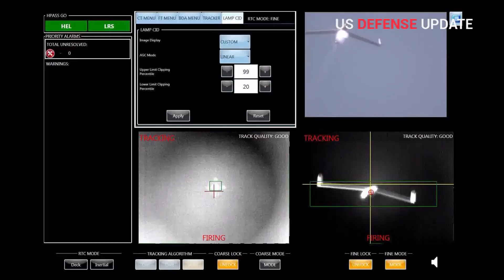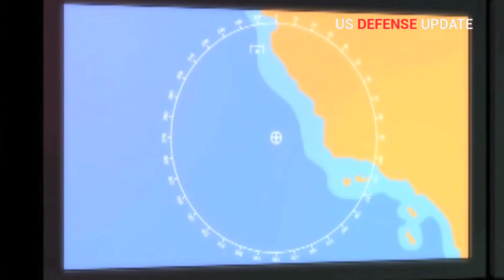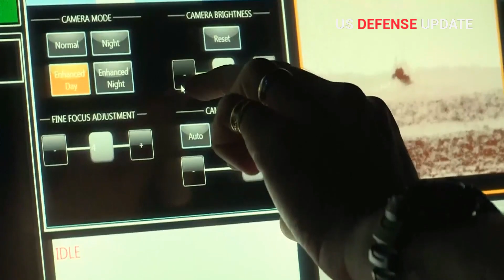Revealed! US Navy secretly test fires the New super high energy laser weapon system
US Navy successfully test-fires the super high-energy laser weapon system

The test took place on December 14. It was preceded by tests in the Pacific in May 2020, in which the Portland used the same laser weapon to destroy a target drone. Both demonstrations are part of the Navy figuring out how, exactly, its larger ships can protect themselves from smaller, cheaper threats.

When the US Navy tested a laser weapon in 2014, on the USS Ponce, it used it to destroy the engine of a small motorboat, the kind of use that could protect a ship from attackers using inexpensive means to try and stop a ship before it reaches shore. The Ponce’s laser was 30 kw. As designed, the laser on board the Portland is at 150 kw, letting it burn through targets faster and thus disable more threats to the ship.

The USS Portland is an Amphibious Transport Dock, capable of landing 700 Marines by dedicated landing craft, as well as helicopters and V-22 Ospreys. It’s the kind of ship that will need to get close to danger, with a small set of ship-board weapons to ensure its survival to and beyond that point